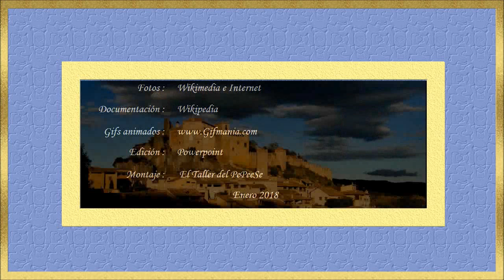00 Los Pueblos más bonitos de España I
Los pueblo mas bonitos de España - Parte I

Aínsa, Huesca
Albarracín, Teruel
Alquézar, Huesca
Arcos de la Frontera, Cádiz
Atienza, Guadalajara
Ayllón, Segovia
Bárcena Mayor, Cantabria
Beget, Gerona
Besalú, Gerona
Buitrago de Lozoya, Madrid
Burgo de Osma, Soria